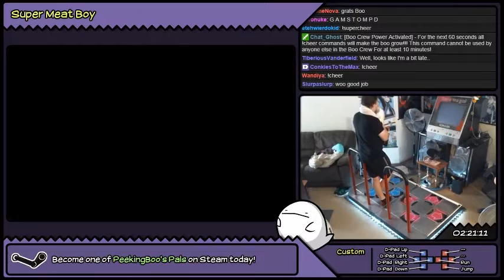GameStomp || Super Meat Boy w/ DDR Dance Pads | FINALE